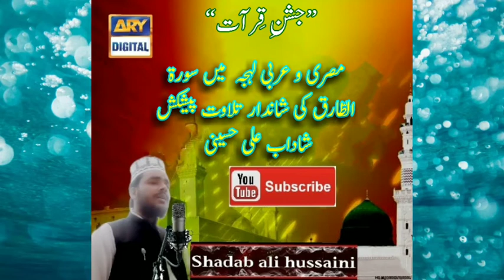تلاوت مشق الشیخ قاری شاداب علی حسینی surah tariq hadri tilawat 2020 must watch